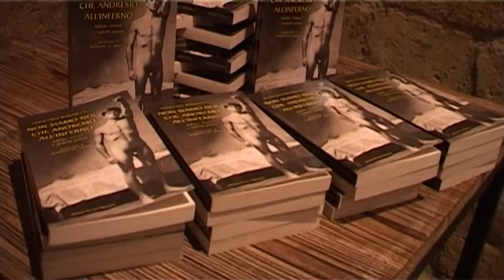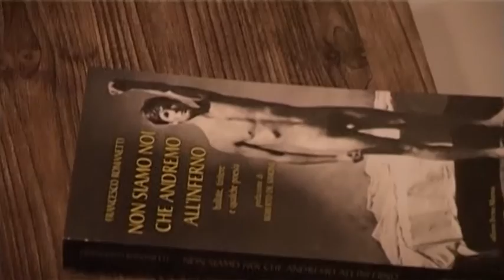Napoli - Presentato il libro ''Non siamo noi che andremo all'inferno'' (30.01.14)